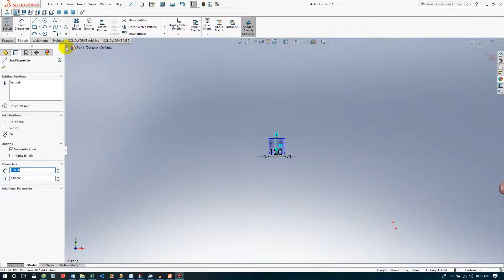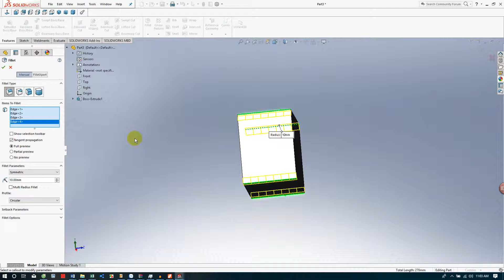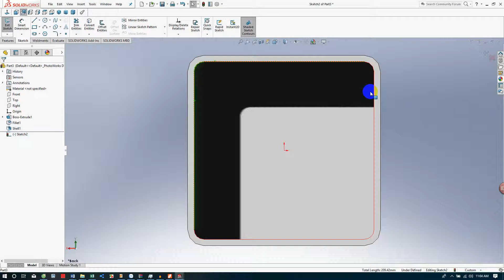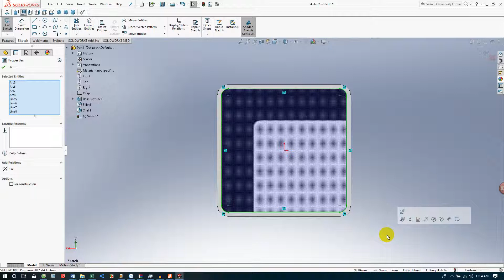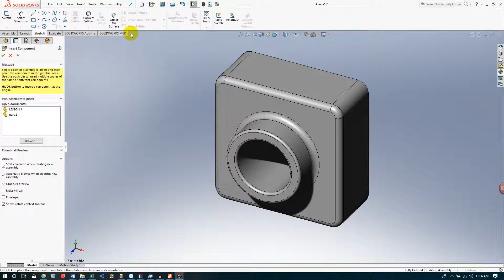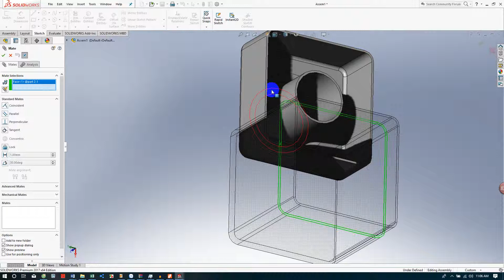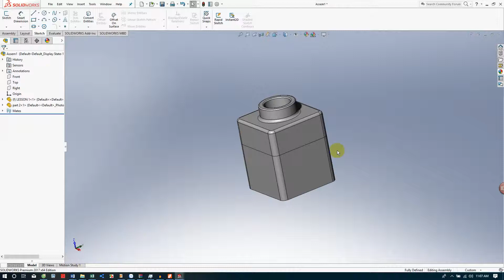LESSON 2 ASSEMBLY-LẮP RÁP CHI TIẾT TRONG SOLIDWORK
Hướng dẫn vẽ và lắp ráp khối solidwork: sau khi đã có hơn 1 sản phẩm, ta tiến hành lắp ghép chúng với nhau (assembly 2 parts together with make contrain)
Conference more video links:
Tôi vô cùng biết ơn việc làm đó của các bạn!